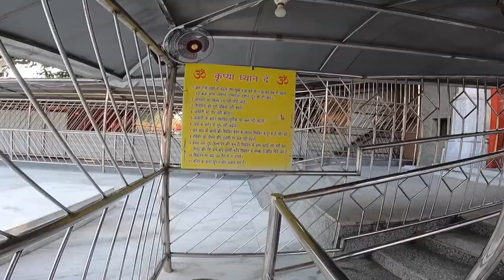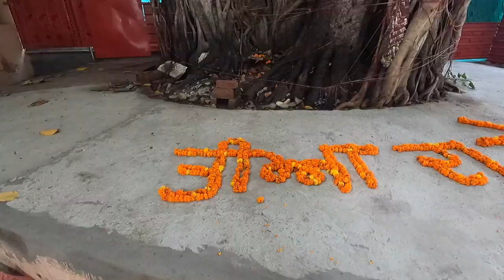Vlog 25 | Shanaleshwara Mahadev Mandir, Nalash | Shiv Mandir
Swayambhu Temple is located the NALAS village of Rajpura Tehsil in the Indian state of Punjab. The Shanaleshwara is regarded one of the foremost Hindu temple complexes in northern India. Shanaleshwara has been recognized by 1146 CE, JUNA AKHARA foundation (Originally called “Bhairavi Akhara”) as a place of Guru–shishya tradition and it is maintained by the Ascetic Sadhu’s.

Darshan Timings:
Morning  04:00 to 11:45
Evening Summers 14:30 to 21:00 (Monday 21:30)
Evening Winters 14:30 to 20:00 (Monday 20:30)
Trayodashi 04:00 to 23:45

History:
Here, the saga of Temple origin tells that in Nalas region was in jungle, here used to be a very quiet environment. According to the saga, at that time some shepherds used to come here to feed their cows for some time. One of the cows that came to graze here was such that when she was about to go back to the grazing house,  she used to stand near a bushes and here the milk squirt started coming out of her udder automatically and then when her milk was empty If used to be done, she would walk to the house. (her name was Nalni) Now that she has come out in the bushes, what will she give in the house?

Where the cowman was very upset to see this How this happens and that too every day. As a result, when the cowman took the cow to graze again, he kept a close watch on it. The same thing happened during his watch, which was going on, that is, the cow reached the bushes again before going home and as soon as she reached the swayambhu, a torrent of milk started coming out of her udder. Seeing this, the cowman found out how his milk ran out. But seeing the way it was going to end, he was shocked. On the one hand, where he was surprised, on the other hand he thought of knowing how the cow’s milk comes out from here itself. What is there in these bushes?

According to the saga, the cowman started pruning the bushes where his cow was automatically extracting milk. It is said that when he was driving the ax, a stroke of his ax occurred on the swayambhu Shiva-lingam present there. As soon as the strike hit the Shiva-lingam, it caused a thunder of lightning in the sky and the Meditation of Mahant Karam giri ji, who was doing penance under the Banyan tree at some distance from this place, dissolved and he woke up. Here, Villagers and others present with Shivalinga are terrified and inadvertently apologize for the ax inflicted.

At the same time, it is said that the king of Patiala also had a dream about Shivling that night, in which the king was asked to get the temple constructed. It is said that the king was asked to leave one of his elephants in the morning. The place where the elephant will stop and the temple is to be built there. Here the king did as he was told. Next morning, Maharaja Patiala left his elephant and followed him himself. Where the Shivling itself originated. The elephant stopped after coming there. After which Maharaja Patiala got the temple built at that place. On completion of the construction of the temple, the temple was surrendered to Karam Giri Ji Maharaj, who was doing penance near the place where Shivalinga originated. The name of this temple is known as Shanaleshwara Swayambhu  Temple and it is also known as Nalas Shiv Temple.

Even Today is Claim that “Shiva in Kailash, or Shiva in Nalas”